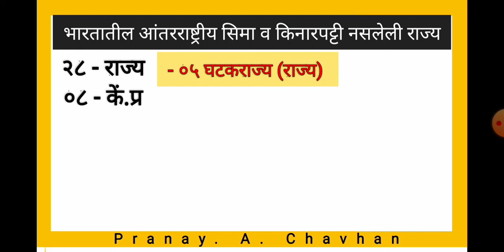भारतीय राज्य | आंतरराष्ट्रीय सिमा व किनारपट्टी नसलेली भारतीय राज्य |भारतीय घटकराज्य